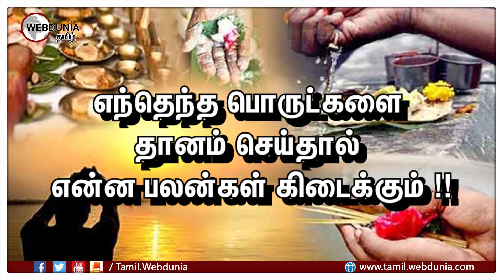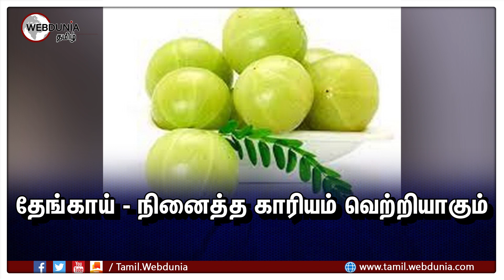நமது கர்ம வினைகளை போக்கி கொள்ள...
எந்தெந்த பொருட்களை தானம் செய்தால் என்ன பலன்கள் கிடைக்கும் !!

அன்னம் - வறுமையும், கடன் தொல்லைகளும் நீங்கும்

தேன் - புத்திர பாக்கியம் உண்டாகும்

தீபம் - கண்பார்வை தெளிவடையும்

அரிசி - நாம் தெரிந்தும், தெரியாமலும் செய்த பாவங்களை போக்கும்

நெய் - நாட்பட்ட தீராத நோய்களை போக்கும்

பால் - துக்கம் நீங்கும்

பழங்கள் - புத்தியும், சித்தியும் உண்டாகும்

தேங்காய் - நினைத்த காரியம் வெற்றியாகும்

நெல்லிக்கனி - ஞானம் உண்டாகும்